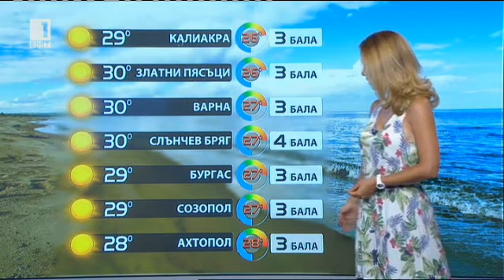BNT weather - Teodora Ivanova - 09.08.2015 (20:30h)